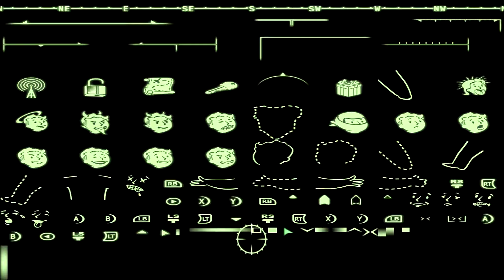Let's play Fallout 3 GER #222